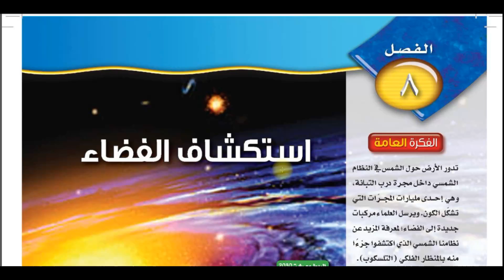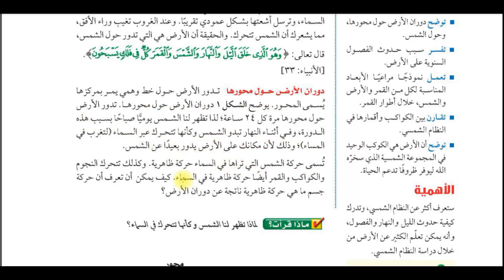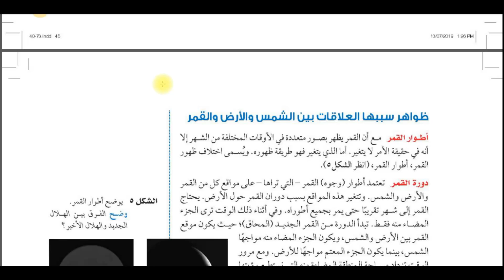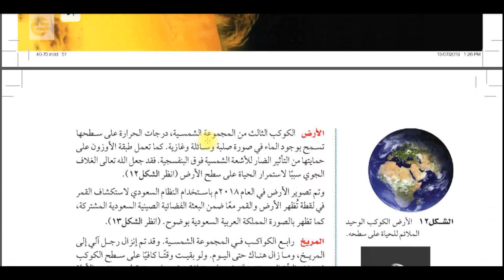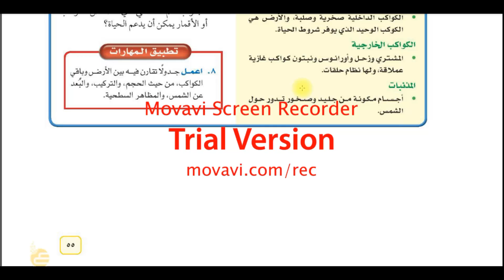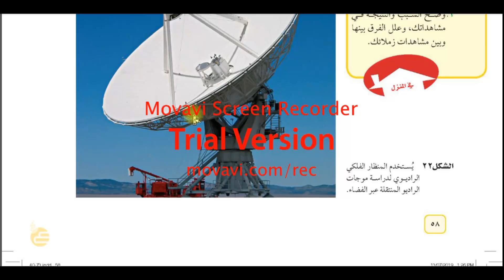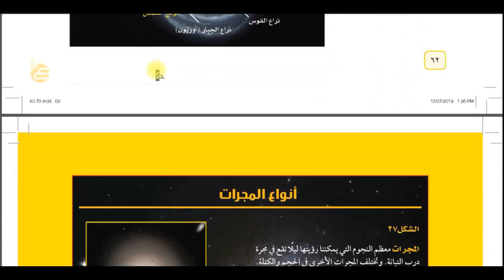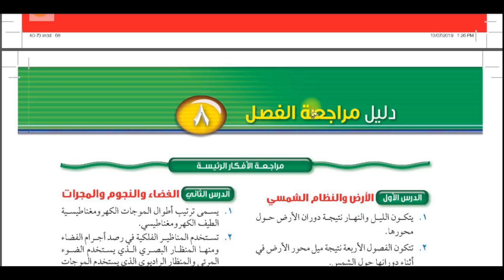متوسطة العبير الأهلية - الفصل الثامن علوم اول متوسط - الفصل الدراسي الثاني